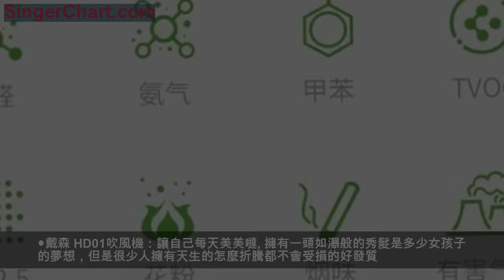冷熱交替注意感冒 初春暖心好物就買這些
天氣漸漸暖起來了，但隨之也加重了罹患感冒的風險，兒童、老人作為抵抗力較弱的群體，患病風險更大。在這裡筆者推薦4款暖心好家電，能夠助您安穩度過這段時期！
●四季沐歌平板熱水器：沒有什麼是一個熱水澡解決不了的
傳統真空管太陽能熱水器因為結構的原因，需要較大的安裝空間，如果您家並不是在頂層或鄰近頂層的一兩層，又沒有露台的話，就很可能無法安裝真空管太陽能熱水器；而且真空管太陽能熱水器如果安裝在較高的位置上，且不說熱水經過較長的管路進入您家的過程中會散失大量的熱量，單是水壓問題可能都無法正常使用。
平板太陽能熱水器儲水箱在室內
四季沐歌技術出色，將真空管的效能發揮到了極致之後，又為我們消費者提供更好方便的選擇，平板太陽能熱水器，這種不被安裝環境所困擾的產品，更能符合目前消費者的需求，誰說住在樓房不能安裝太陽能？
四季沐歌OP系列平板太陽能熱水器使用了新式的分體結構，吸收太陽能並對水進行加熱的光能板安裝在室外，儲存熱水的儲水罐安裝在室內，相對於傳統太陽能熱水器，四季沐歌OP系列太陽能熱水器使用了光電混合加熱模式，當陽光充足時使用太陽能進行加熱，當夜晚或陽光不足時，能夠切換到電加熱模式。
OP系列太陽能熱水器的光能板使用了新式結構，通過內置斜流道設計，提高光能板的加熱效果；D型管道設計增加導熱面積，提升5%集熱效果，在保證使用效果的同時，減少光能板的面積，讓產品能夠適用於更多環境。
熱水器的儲水箱使用了彩金水箱面板設計，相比較與傳統太陽能熱水器在外觀上具有非常大的優勢，即使安裝在室內也不會顯得過於突兀或打破室內設計風格；儲水箱內膽使用鈦金抗菌內膽，在防腐和抑制微生物滋生方面具有更好的表現，長久保證您和家人的沐浴健康。
●352 X83C 空氣凈化器：擊退感冒急先鋒
352 X83C這款空氣凈化器的甲醛CADR和甲醛CCM相較於其他型號的產品遙遙領先，這也正是這款產品的主打賣點。並且能夠有效過濾花粉，還能殺菌除病毒，堪稱擊退感冒急先鋒 。
去除多種氣態物質
從其內部設計也印證了之前的猜測，這是一款為新裝修家庭打造的空氣凈化器。內部填充了重大3.9Kg的配方碳及觸媒介質，比表面積約555個足球場。甲醛CADR值高達380m3/h，甲醛CCM高達9200mg，是國標F4的6倍有餘。
高CADR值離不開風機的功勞，X83C採用原裝進口的ebm風機，動力強勁，就連F1 梅賽德斯-AMG車隊也採購ebm的風機使用。
風機強勁的同時，更要關注噪音的大小，一味的迎合高CADR並不是一個好產品追求的方向。這款凈化器採用先進的降噪系統，達到睡眠級靜音，優化了進風口設計及降噪材料，重新試驗了鋁製折距、膠線分布，甚至螺絲孔的直徑都進行了重新選擇，最終在堆料的塔式結構里，實現了最高僅62.8dB的噪音，睡眠檔僅35.1dB的噪音大小。
●戴森 HD01吹風機：讓自己每天美美噠
擁有一頭如瀑般的秀髮是多少女孩子的夢想，但是很少人擁有天生的怎麼折騰都不會受損的好發質。其實發質都是保養出來的，平時的吹拉染燙對頭髮的傷害有多大相信各位都深有體會。
吹風機首先要選擇帶有智能感應技術的，自動感應頭髮溫度，在干發後，自動調節吹風溫度，鎖住頭髮里的水分，不讓頭髮過於乾燥。然後選擇帶有養護功能的，比如帶電負離子養護的。市面上那麼多吹風機該選擇哪一款呢？現在市面上的吹風機產品很多，而且都向養護護髮方向發展，確實很難選擇，今天給大家推薦一款，看看是不是你想要的。
Dyson戴森 吹風機 Supersonic HD01吹風機是英國馬姆斯伯里實驗室研發的一款產品，它創新性地把吹風機頭部的位置留給了Air Amplifier氣流倍增技術，使其噴射3倍強勁氣流，無需更多熱量，快速干發。
戴森Supersonic HD01吹風機
戴森吹風機內置智能溫控技術可防止過熱損傷，呵護秀髮光澤，同時吹風機的強勁氣流配合負離子技術可以幫助減少頭髮因靜電而產生的飛離。吹風機配有順滑風嘴、擴散風嘴和造型風嘴加上12種風溫風速組合，滿足你對不同髮型的需求。
APP商店搜索中關村在線，看2018年最新手機、筆記本評價排行